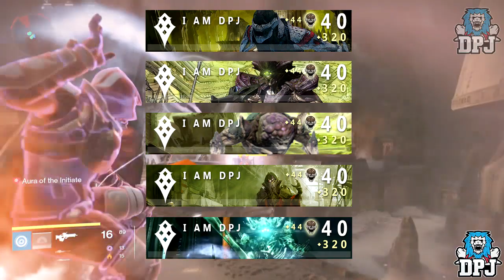Destiny: PvP Ranking System / Prestiges - My Idea & Thoughts